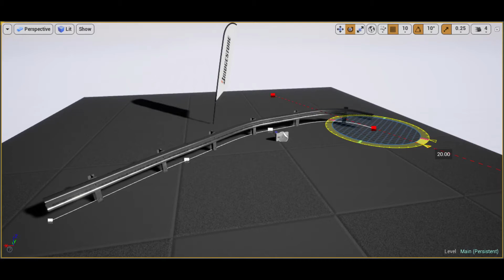Guard Rail UE4 Splines